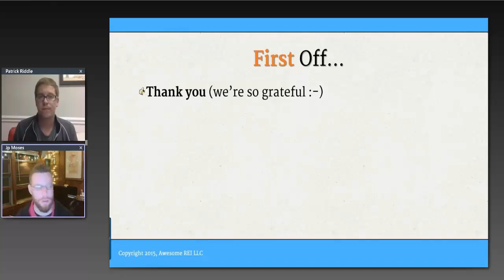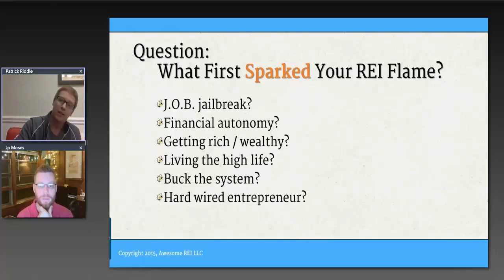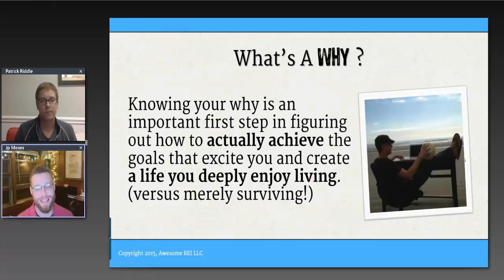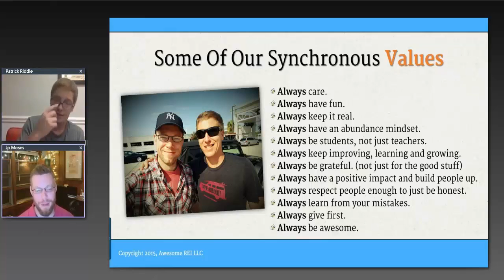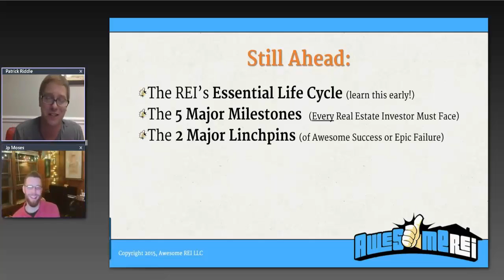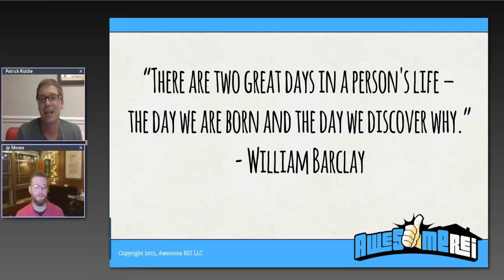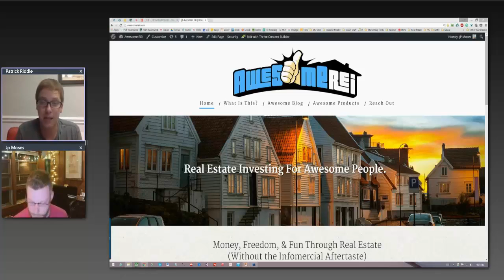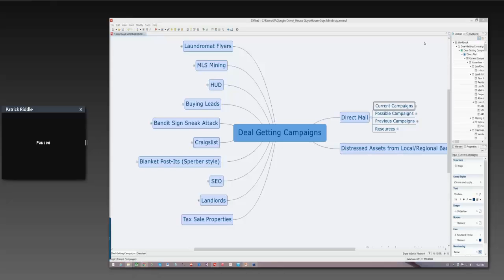Finding Your WHY for Real Estate Investing | Awesome REI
-- In this first of three live webinars, Patrick Riddle & JP Moses dive head first into arguably the single biggest, most critical factor in determining your ultimate success or failure as a real estate investor: Finding your "WHY".

Your "WHY" is the power of PURPOSE in your life… a clear sense of purpose that inspires you to do what you do. It’s the fire in your belly that gets you out of bed early and keeps you up late at night… It’s what enables you to tap reserves of energy, focus, determination and courage you didn’t even know you had, when you need them the most… It’s bigger than money, than riches, cars, boats, dream vacations or living the “real estate lifestyle…  Your true ‘WHY’ moves up the food chain from being about you to being about something bigger even than you…  It’s about connecting your natural skills and talents with what you’re deeply passionate about, focusing yourself like the sun through a magnifying glass on endeavors that stir that fire in your belly.